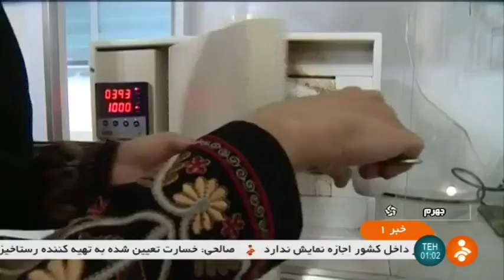Iran made Nano materials for industries, Jahrom city ساخت نانو مواد براي صنايع جهرم ايران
Iran made Nano materials for industries, Jahrom city
ساخت نانو مواد براي صنايع جهرم ايران